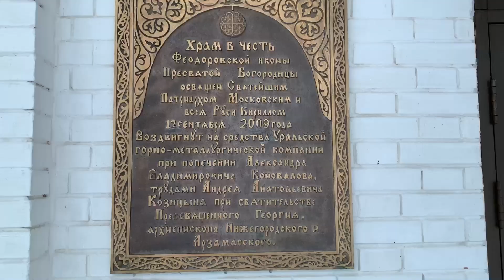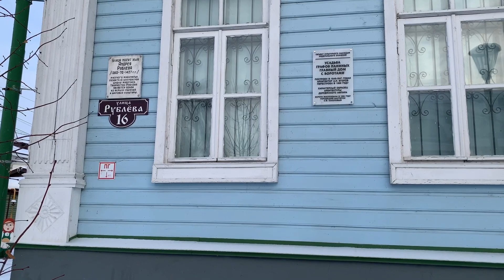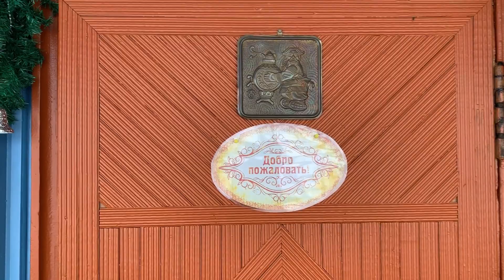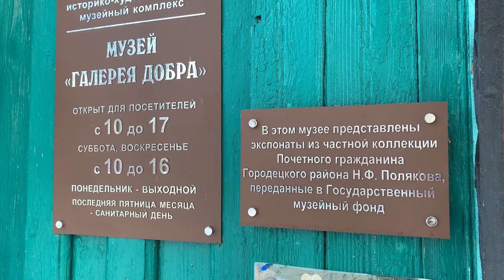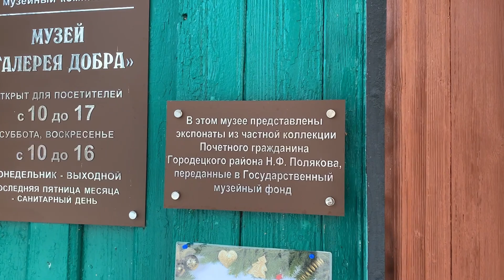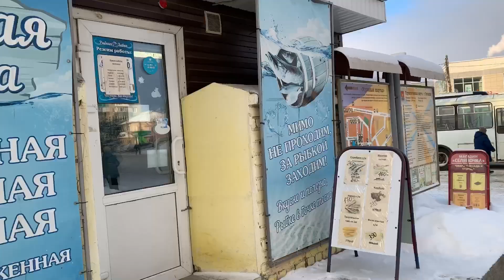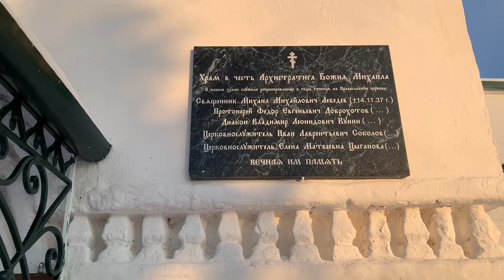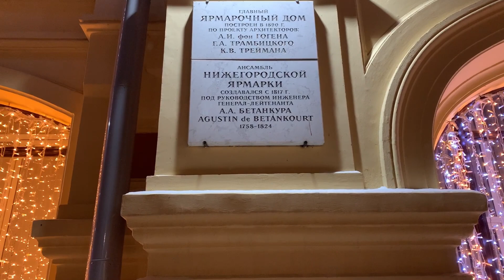Городец 5 января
3 Новогодние каникулы в Нижнем Новгороде. Поездка в Городец.